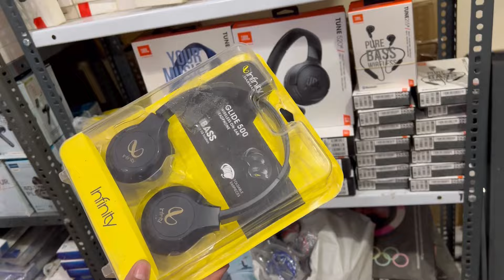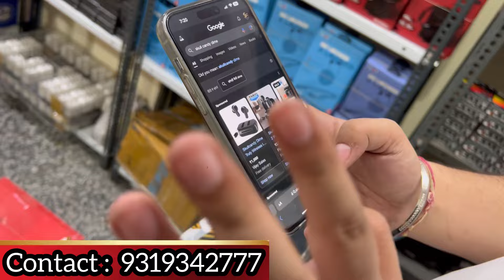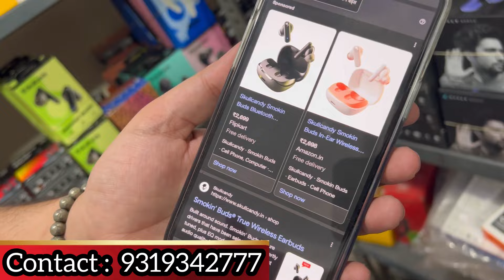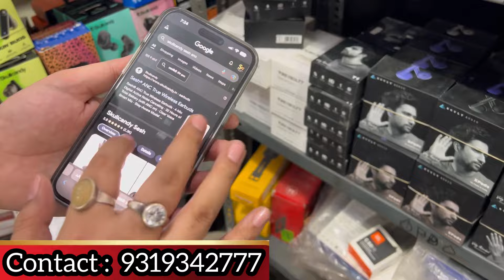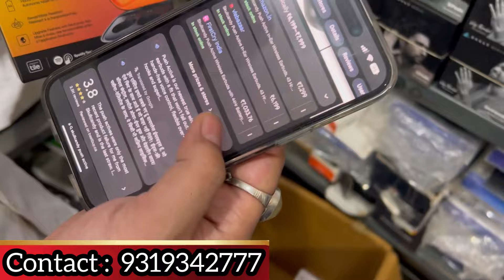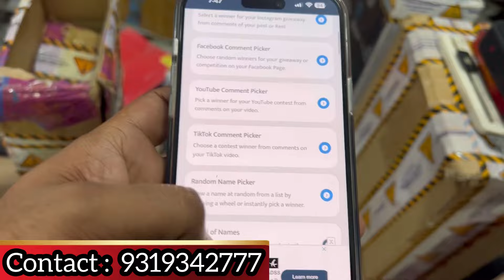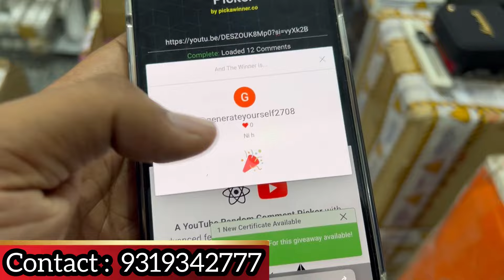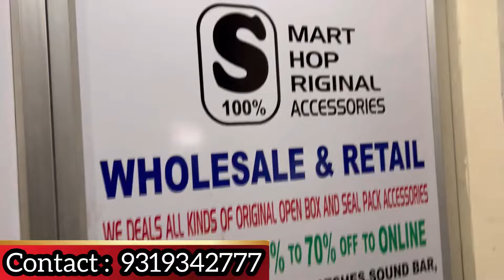Biggest Open Box Accessories | 100% Original | Upto 90% OFF | Smart Watch Rs. 299 | Capital Darshan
Cheapest Original Accessories 85% OFF | 100% Original

Smart Shop Gadgets Original Accessories: Name smart shop original

Address 3944/29 padam singh road gaffar market karol bagh 110005

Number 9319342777